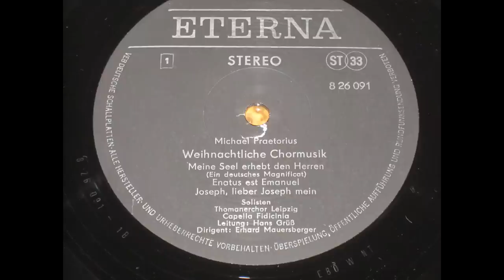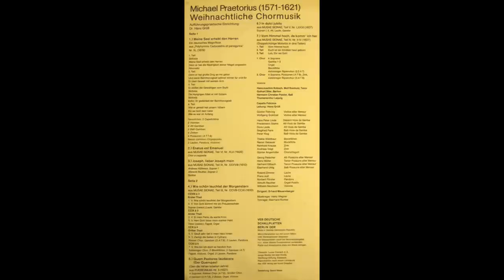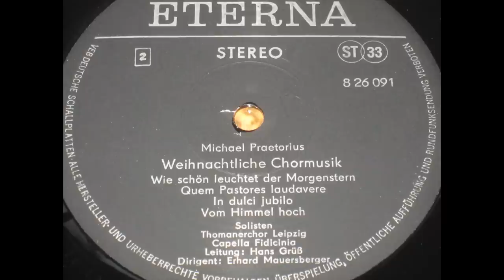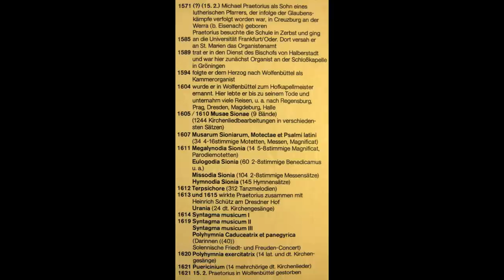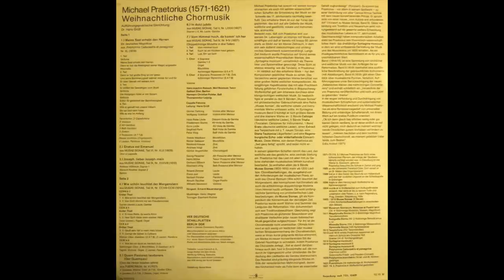Weihnachtliche Chormusik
Thomanerchor Leipzig
Capella Fidicinia
Erhard Mauersberger

A1 Meine Seel erhebt den Herren

A2 Enatus est Emanuel

A3 Joseph, lieber Joseph mein

B1 Wie schön leuchtet der Morgenstern

B2 Quem Pastores laudavere (Der Quempas)

B3 In dulci jubilo

B4 Vom Himmel hoch, da komm' ich her

VEB Deutsche Schallplatten Berlin DDR
Ausführende:
Hans-Joachim Rotzsch, Wolf Reinhold (Tenor)
Gothart Stier (Bariton)
Hermann Christian Polster (Baß)
Thomanerchor Leipzig (Leitung: Erhard Mauersberger)
Capella Fidicinia (Leitung: Hans Grüß)